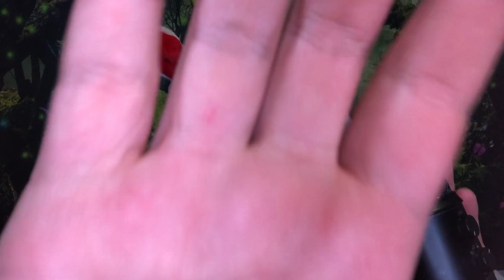ASMR PARA QUEM PRECISA DORMIR E DESCANSAR ( Sons de boca e Tapping )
Oiiiiieeeeeee.
Sejam bem vindos ao meu canal , esse vídeo foi feito com muito carinho para vcs .
Aproveitem cada minuto para tirar um soninho ❤️